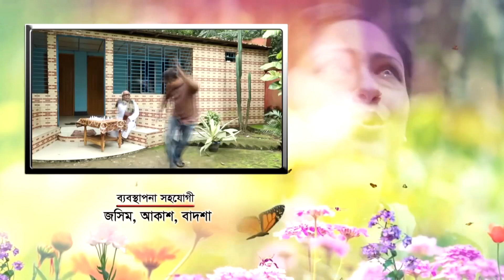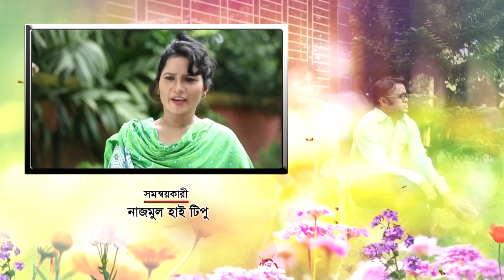Gaye Mane Na Apni Morol Ep-29 | Bangla New Comedy Natok | Dr.ezaz | Akhomo | Mousumi | siddikur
New Natok 2023. Gaye Mane Na Apni Morol Episode-29. Akhomo Hasan. & Dr.ezaz  ,Mousumi Hamid . Sanjit Sarker. New Natok 2023. Gaye Mane Na Apni Morol Episode-29. Akhomo Hasan. Mousumi Hamid. Sanjit Sarker. Illusion Entertainment Present Bangla New Comedy drama gaye mane na Apni morol. Akhomo Hasan And Mousumi Hamid | siddikur Rahman | new bangla comedy drama. director by sanjit sarkar.

Relevant search for people.
Gaye Mane Na Apni Morol natok act at akhomo hasan new darma series in the year of 2023. Illusion released new funny & comedy drama. new drama funny & comedy now in  illusion entertainment YT Chanel. Illusion Entrtainment released new Drama series Gaye mane na apni morol. New natok Happy new year drama Gaye mane na apni morol. In the whole bangladesh all natok and drama series famous YT Chanel Illusion Entertainment  published New bangla funny and comedy and romantic drama. The all actress work in Illusion entertainment like arfan nishu , opurba chowdhury, mehjabin chowdhury, akhomo hasan, mousumi hamid, siddukur rahman, dr ezaz, arfan khan, shopon ahmed nad other actress. So stay with us for more newest funny and comedy and romantic drama and short film and more song music. Gaye Mane Na Apni Morol Episode-29 .Mousumi Hamid. New Natok 2023. Gaye Mane Na Apni Morol Episode-29 . Akhomo Hasan. Mousumi Hamid. Illusion Entertainment Present Bangla New Comedy drama gaye mane na Apni morol. Akhomo Hasan And Mousumi Hamid new bangla comedy drama.